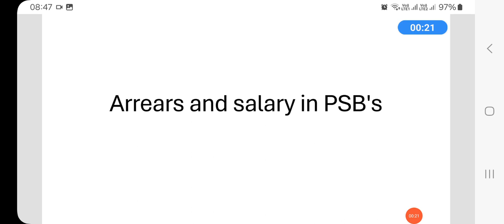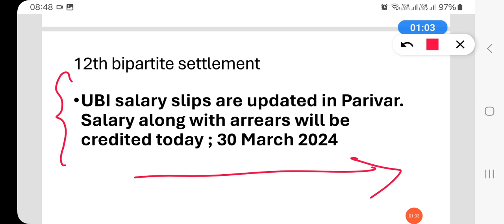UBI SALARY AND ARREARS WILL BE PAID